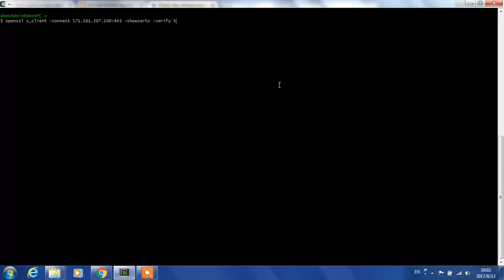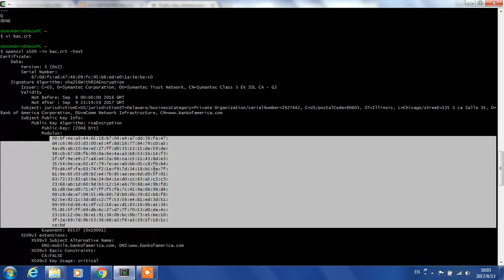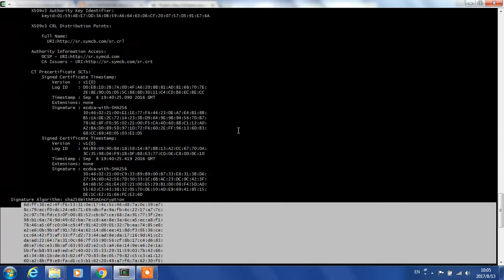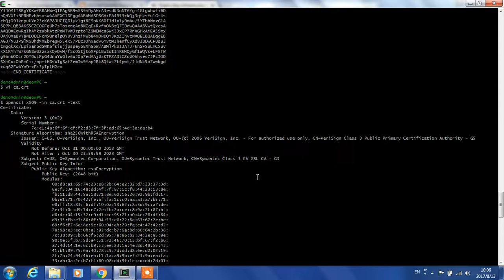digital signature explained with bank of america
When we visit the website of an online business, the server will provide a certificate bearing a signature from CA. This video explained what the signature is with the help of openssl x509 tool.